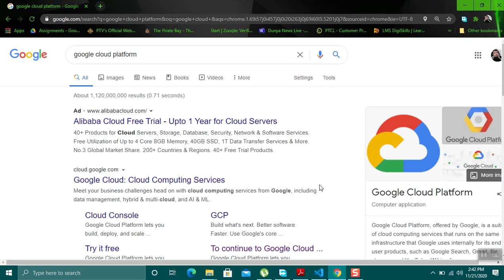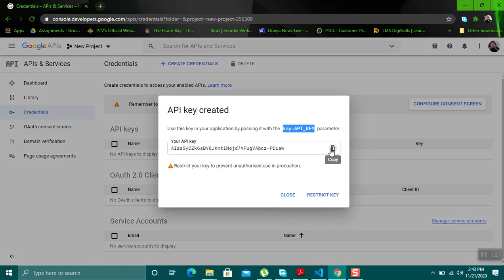API key for Google Map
Learn how to create API key for google maps

Wth the hepl of this video anyone can create a Google map API key. If you have a google map API key, You can display google maps sections on your web page very professionally.